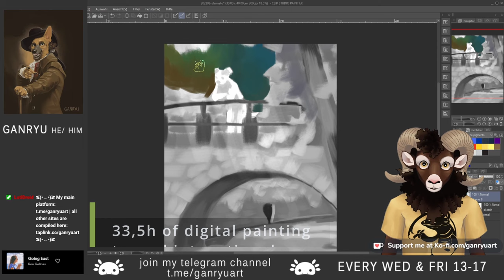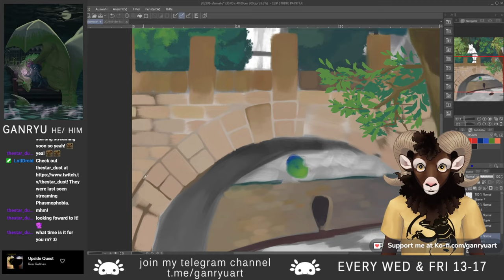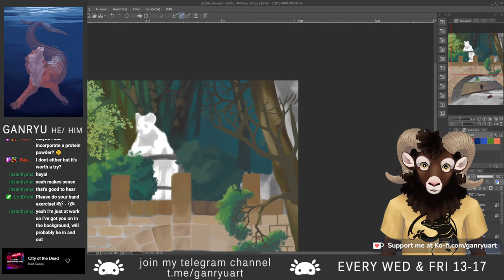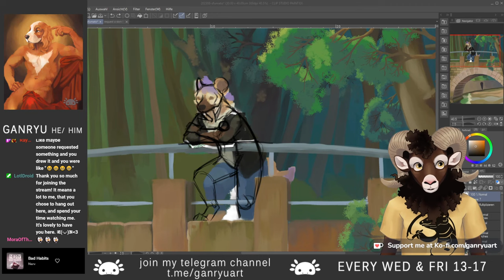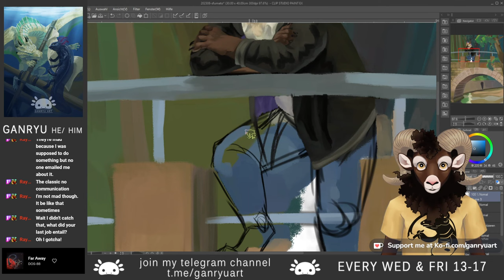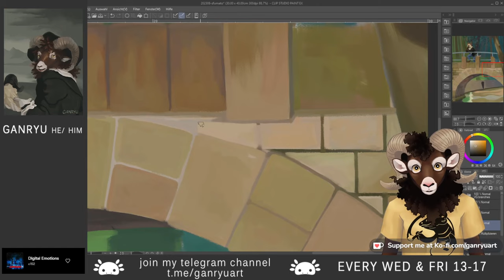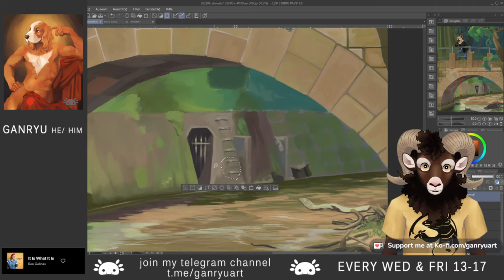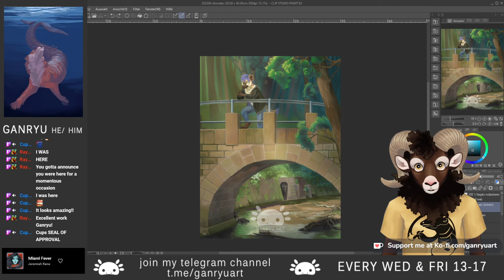Time-lapse of 'Forest air' (full version)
Ibzan commissioned me to paint them a picture in a very specific renaissance technique (sfumato). I'll give my best to replicate it.

Because I was painting over a long time period, I already released a part 1. If you already watched it, the new part starts at ~1:13:00.

This video is a time-lapse of live painting streams;

[MUSIC]
'Wanderlust' by Candyscream